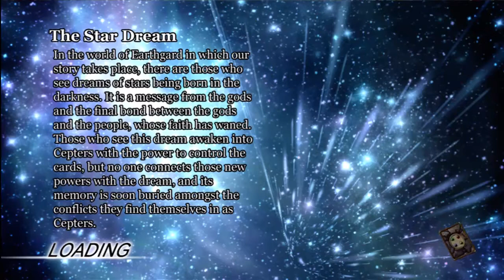Let's Play Culdcept Saga - 08 - 4 STR 4 STAM Leather Helm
We wear the TF2 hat we won AND TOTALLY DIDN'T BUY OKAY GUYS GEEZ from the last map, and we play a terrible thunder lizard. Terrible is being kind.

Oh, yeah. CHRISTMAS BEERS. Southern Tier's 2XMAS seasonal ale. Get it. Love it. Figs, orange peel, spices, et al.

K14

Please comment on stuff, guys; I'm really looking forward to building a better sense of community interaction with an audience. (=